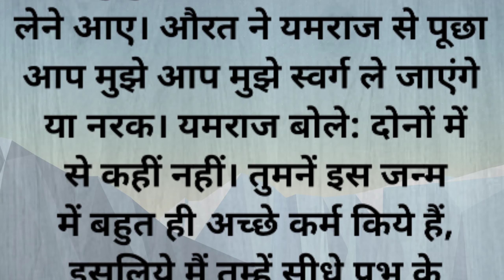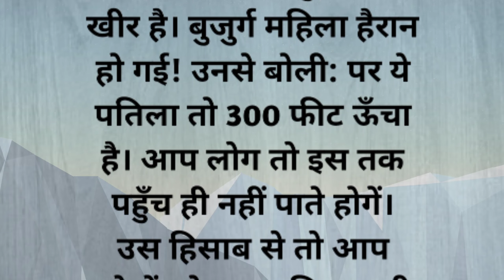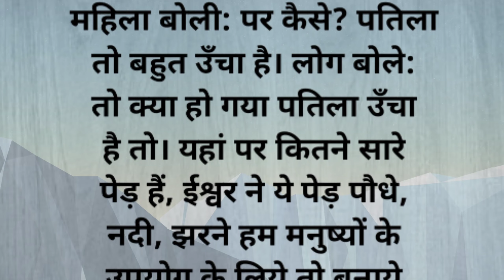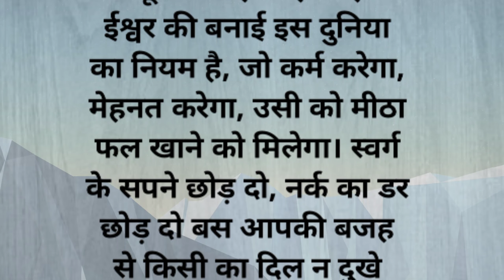स्वर्ग और नर्क में फर्क | अच्छे कर्म | Hindi Kahaniya